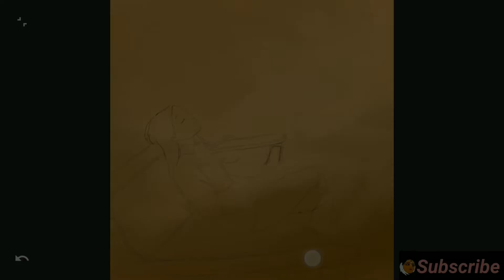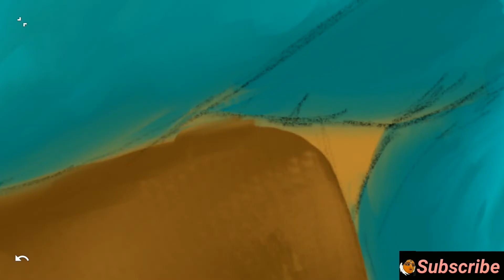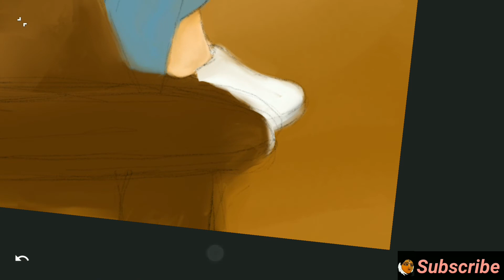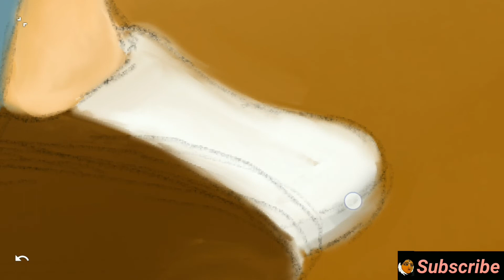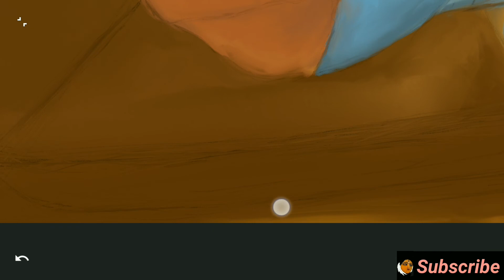Timelapse digital art | infinite painter speed painting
Hey guys! In this video, I made a timelapse video using infinite_painter app. You can check my other videos for detailed tutorials on digital art where I show you that any kinda art can be transformed digitally. Enjoy your digital journey.
I always share my experiences with you. As the Co/vid situation teaches us a lesson we need to be ready always. Work from home, Online marketing are now very common words. So I want to show everyone that digital painting is also an option.
Follow your passions!